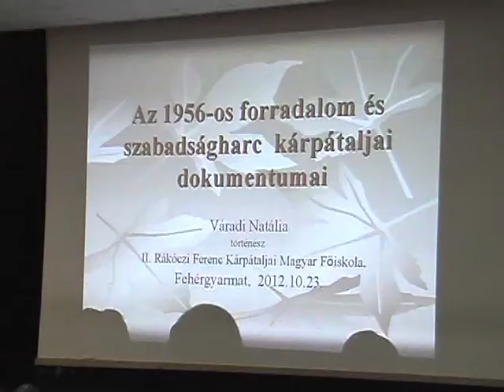Emlékezés a hősökre Fehérgyarmat - Kölcsey Tv